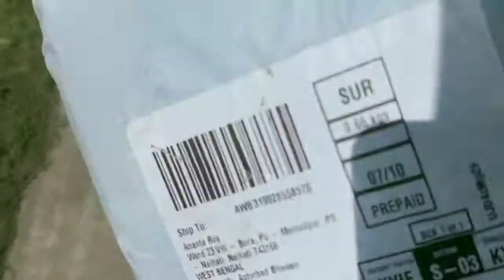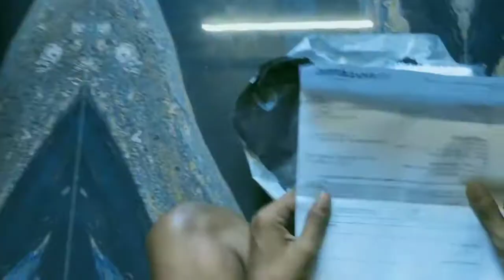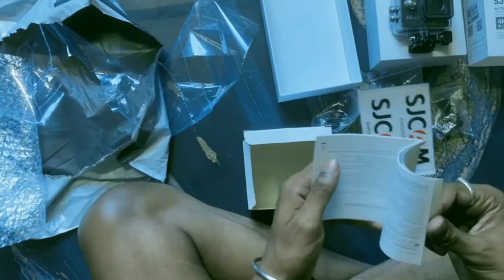SJ Cam 4000 Air 4k Unboxing || 4k Action Camera Review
SJCam 4000 Air 4k action camera unboxing, review & voice recording video.